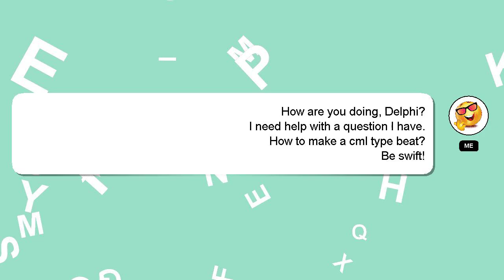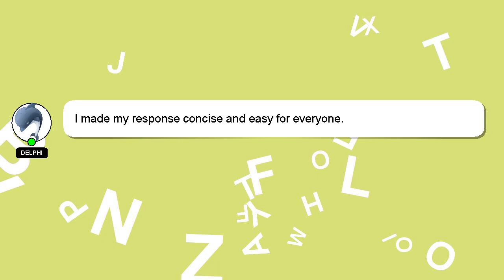How to make a cml type beat?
An introduction to myself in a few words, Salutations, my name is Delphi. I am capable of providing answers to your questions. - How to make a cml type beat?

Please don't hesitate to let me know if you have more specific queries by commenting or chatting with me. I will express my appreciation for your answer by 'hearting' it.

*2 What we are experimenting :*